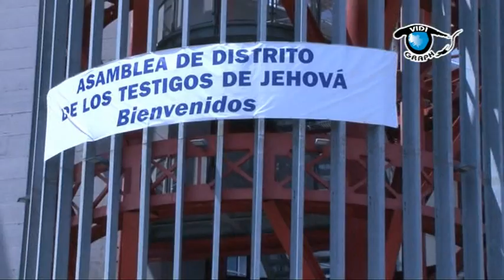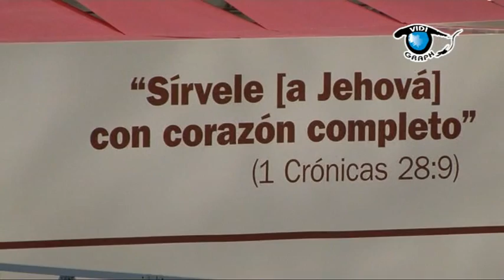jehoah's witnesses - Testimoni di Geovà - Ass. Distretto 2012 Genova (1/2 lingua italiana)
Edizione italiana, su questo canale è anche visibile la versione in lingua spagnola.
Genova: Testimoni di Geova - Ass. Distretto 2012  (1/2-lingua italiana)
Più di 4000 testimoni di Geova si sono ritrovati per tre giorni a Genova per l'assemblea annuale del distretto, in lingua spagnola, provenienti dal nord Italia (Piemonte-Lombardia e Liguria).Proponiamo alcune immagini dell'assemblea e la presentazione dell'incontro
Genoa: Testigos Asamblea de Distrito de Jehova-2012 (Spanish 1/1)
More than 4000 Jehovah's Witnesses gathered for three days in Genoa for the annual meeting of the district, in Spanish from Northern Italy (Piedmont-Lombardy and Liguria)
That show some of the assembly and presentation of the meeting.
This is the edition in Spanish, on this same channel version is also available in Italian.
Jehovini svjedoci,Jehovah's Witnesses,Jehovas vittnen,Basupi ba ga Jehova,Yehova'nın Şahitleri
Свідки Єгови,Bambangi ya Yehowa,
Şahidên Yahowa,dustunyoryon Yehovah,Testes Iehovah,Svedkovia Jehovovi,Јеховини сведоци,Jehovah se Getuies,شهود يهوه,Testigos de Xehová,Jehová Diosan Qhanañchirinakapaxa,Свидетелите на Йехова,Jehovini svjedoci,Testimonis de Jehovà,
Saksi ni Jehova,Svědkové Jehovovi,Jehovas Vidner,Zeugen Jehovas,
Μάρτυρες του Ιεχωβά,Jehovah's Witnesses,Atestantoj de Jehovo,Testigos de Jehová,
Jehoova tunnistajad,Jehobaren Lekukoak,Jehovan todistajat,Jehova Vitni,Témoins de Jéhovah,Testemonis di Jeova,he:עדי יהוה,
Jehovini svjedoci,Jehova Tanúi,Testes de Jehovah,Vottar Jehóva,Testimoni di Geova,
Jehovos liudytojai,Nga Kaiwhakaatu o Ihowa,
Јеховини сведоци,
Jehova's getuigen,Jehovas vitne,Jehovas vitner,Jehovah's Witness,Świadkowie Jehowy,
Свидетели Иеговы,
Nhân Chứng Giê-hô-va,zh-min-nan:Iâ-hô-hoa Kiàn-chèng-jîn,
Testemunhas de Jeová,